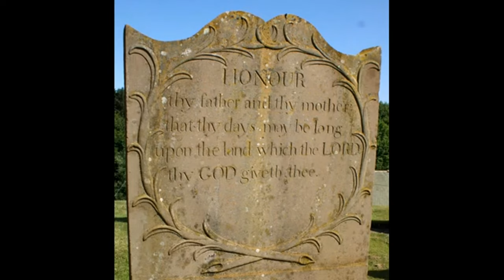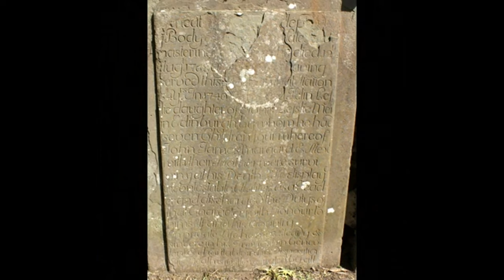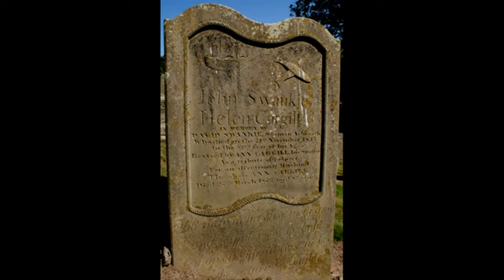Saint Vigeans Church And Graveyard With Music On History Visit To Angus Scotland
Tour Scotland 4K travel video of photographs, with Scottish music, of Saint Vigeans Church and cemetery located North of Arbroath on ancestry, genealogy, family history visit to Angus, Britain, United Kingdom. The church was rebuilt in the 12th century but not consecrated until 1242 by David de Bernham, Bishop of St Andrews in Fife. The church underwent some alteration in the 15th century, but suffered very little change following the Scottish Reformation of 1560. A major restoration was carried out in 1871 by the Scottish Victorian architect Robert Rowand Anderson. The name St Vigeans is derived from Vigeanus, a Latinised form of the Old Irish name Féichín. Saint Feichin flourished in the 7th century. There is no record of his having visited what is now Scotland, but followers of his cult may have founded a monastery among the Picts at St Vigeans as early as the 8th century. The 18th century headstones in the kirkyard, some of which are notably well carved, are interesting examples of folk art, characteristic of Angus. There was once a legend that the kirk was built with stones used by an enslaved Kelpie, and for several years the local congregation would not enter the kirk during certain services for fear the building would collapse due to the Kelpie's curse. Of interest to folks with ancestry, genealogy or Scottish Family Roots in Scotland who may wish to visit one day. Find things to see and do in Scotland where you are always welcome.